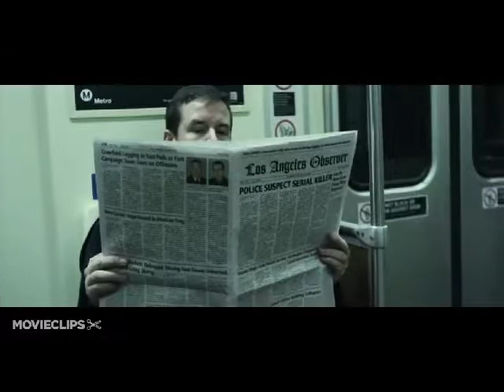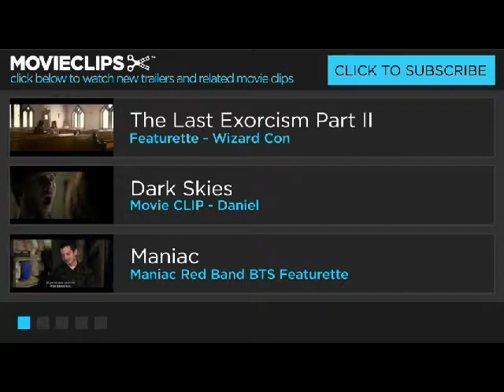Maniac Trailer for movie review at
Frank (Elijah Wood) is a very disturbed young man. He definitely has Mommy issues. Frank owns a sort of mannequin museum of a sorts. He collects antique mannequins and restores them, but he has a delusion that they are real, and he has a strong desire to collect hair for them. When he meets a young artist, they form a connection as he provides the mannequins for her latest art show, and she provides the fodder for his hideous delusions. This creepy horror film is a remake of the original low budget 1980 horror film by the same title.

This is not an easy film to watch. There are several things that make it unique in a lot of ways. For one thing, the film is nearly all shot in first person, so the only views we get of the killer himself are when he sees his reflection in a mirror or window pane. This gives it a really strange feel, and the gory parts are really close up as if were were right there when he scalps his victims. Another thing that is pretty decent here is that they just don't go in for the kill. He stalks them, filmed in first person, and we hear him breathing and talking and such, but seeing what he sees builds the suspense quickly! The biggest problem in this is that I feel Elijah Wood is badly miscast in this film. He is really not menacing at all, and I just am unable to see Frodo in this light. Granted, similar to Psycho, although much gorier with a lot more killing, Norman Bates was not a big bad menacing creature. He was menacing though, and we could easily accept his ability to kill due to his madness. Elijah convinces us he is insane, and we are shown through flashback why, but he just never pulled off the menacing character, for me, who could do these atrocities. I think that hurt this film. This is a horrifying little film that is pretty well done for what it is, but it was not a great movie. If you need a quick horror fix, it's not too bad, and it is pretty bloody and gory, but it's not worth driving around town to find it. Perhaps that's why it was released on DVD and streaming on the same day.

For over a thousand more reviews, new DVD release dates, and much more,